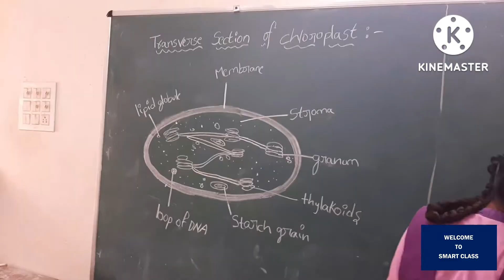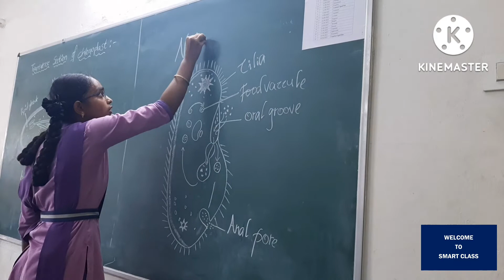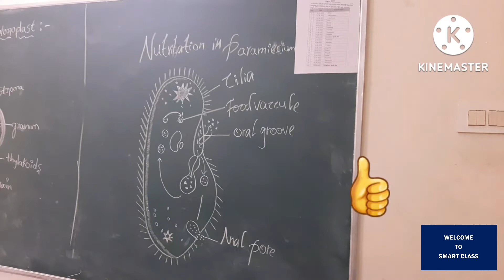biology diagrams @ welcome to smart CLASS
Our 10th class students...practicing biology diagrams...